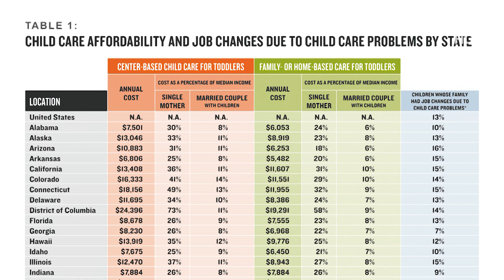WATCH: How the rising cost of childcare hurts parental job stability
The increased costs of child care and lack of access to it is causing increased strain for caregivers and working parents nationwide.

The cost of child care has increased 220% in the last three decades, according to Lisa Hamilton, president of the Annie E. Casey Foundation, which since 1990 has tracked this and other issues around child well-being in an annual Kids Count report.

PBS NewsHour digital anchor Nicole Ellis spoke with Lisa Hamilton and Julie Kashen, senior fellow and director for women's economic justice at The Century Foundation, about how child care access impacts job stability for parents.

This video was produced by Casey Kuhn and Yasmeen Alamiri.